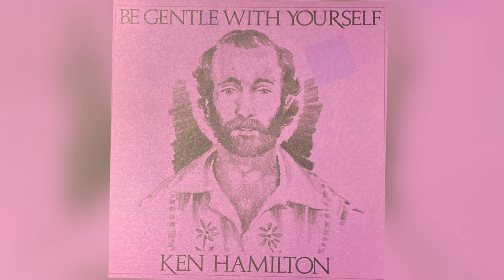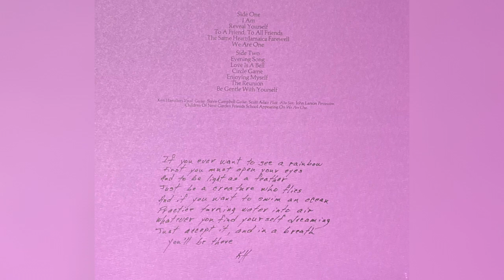Ken Hamilton - Be Gentile With Yourself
Debut album from Ken Hamilton and YouTube exclusive.

Side One:
I Am
Reveal Yourself
To A Friend, To All Friends
The Same Heart/Jamaica Fairwell

Side Two:
Evening Song
Love Is A Bell
Circle Game
Enjoying Myself
The Reunion

Ken Hamilton:  Vocal, Guitar
Steve Campbell:  Guitar
Scott Adair:  Flute, Alto Sax
John Larson:  Percussion
Children of New Garden Friends School Appearing on We Are One